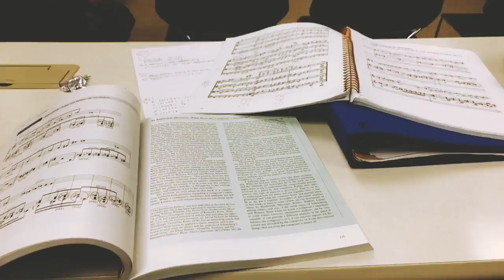By: Sissi Lu
Category: Short